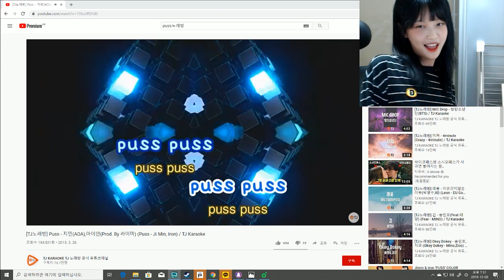너무 당황스럽네요.. | 주간 고말숙 트위치 하이라이트